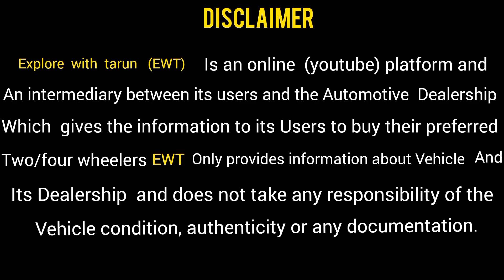Commercial Taxi car in delhi | second hand commercial cars ka mela | 1 lakh me commercial car